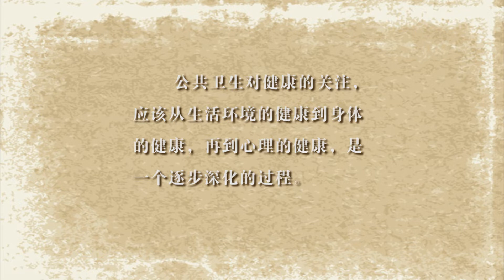一·古老的佛教与年轻的公共卫生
2017年10月，济群法师在厦门南普陀寺阿兰若处与中华医学会公共卫生分会名誉主任委员，中国疾病预防控制中心流行病学首席专家曾光教授，进行了为期两个半天的对话。两人专业虽然不同，却有着共同的济世悲心，共同关心的话题——天下苍生的健康。通过这个对话，可以帮助我们了解古老的佛教和年轻的公共卫生如何走到一起，共同解析人类健康的因缘。